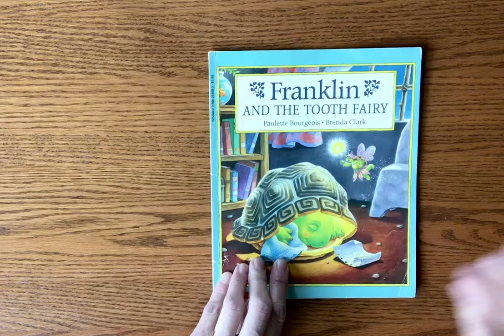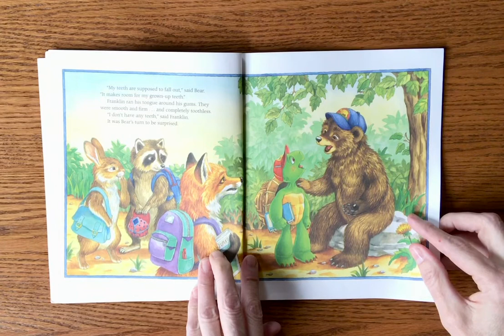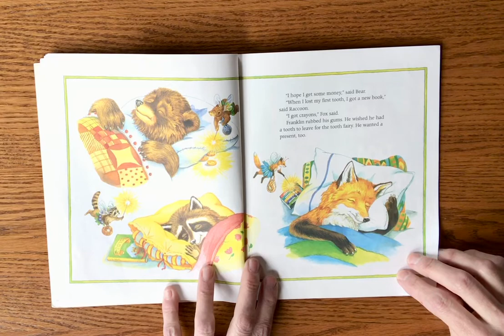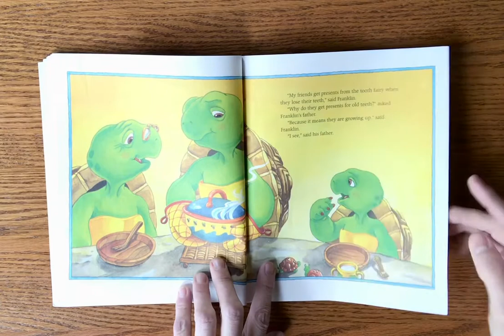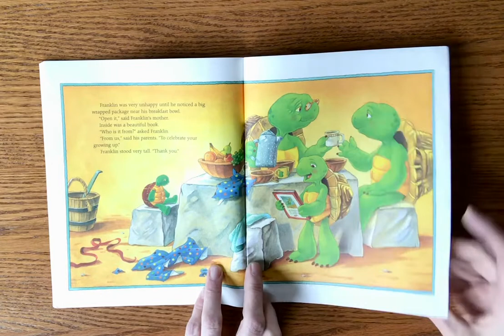Franklin and the Tooth Fairy by Paulette Bourgeois and Brenda Clark // Kids Read Aloud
Franklin’s friends are losing their teeth, but Franklin doesn’t have any teeth to lose. Will the tooth fairy visit Franklin anyway?